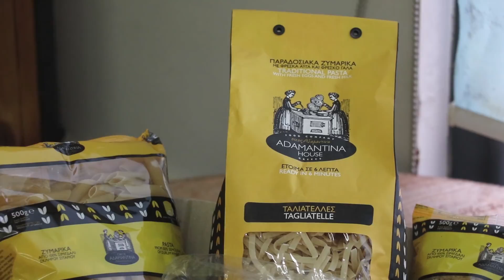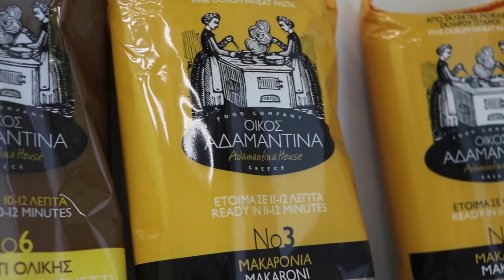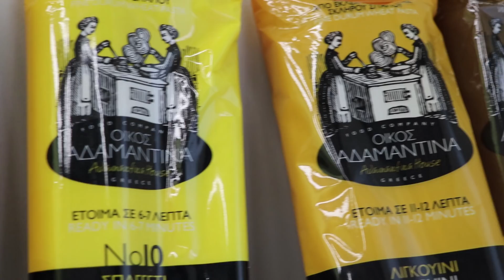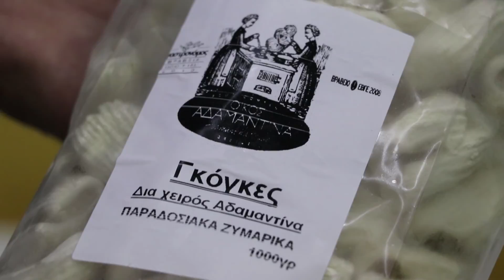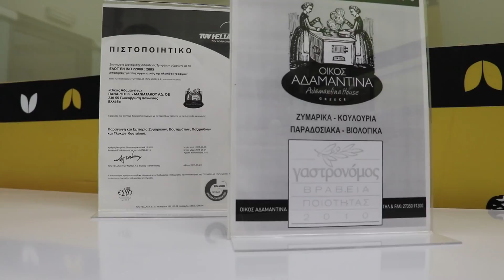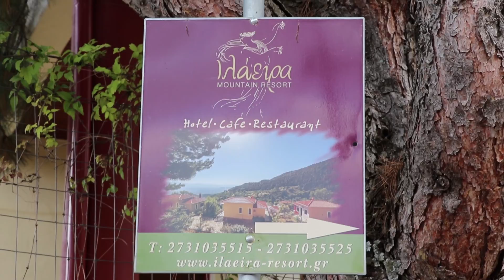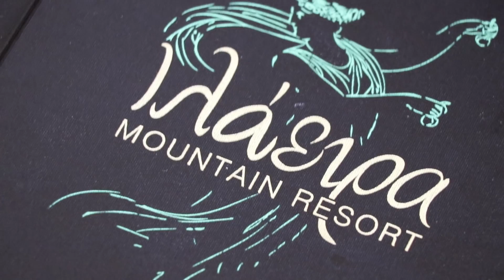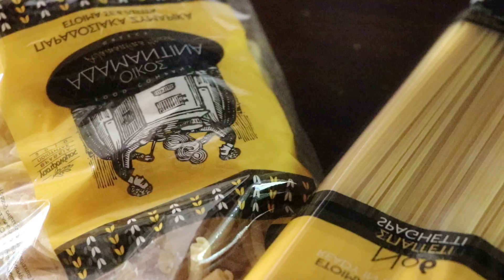Απολαύσαμε Λακωνικά ζυμαρικά από τον «Οίκο Αδαμαντίνα»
Η Παγκόσμια Ημέρα Ζυμαρικών καθιερώθηκε το 1998, με πρωτοβουλία της Ένωσης των Ευρωπαίων Βιομηχάνων Ζυμαρικών (UNAFPA) για να γνωστοποιήσει στο ευρύ κοινό τη γευστική και θρεπτική αξία των ζυμαρικών. Γιορτάζεται κάθε χρόνο στις 25 Οκτωβρίου, σε ανάμνηση του πρώτου συνεδρίου της Ένωσης το 1995.